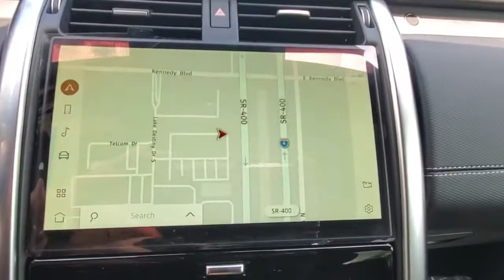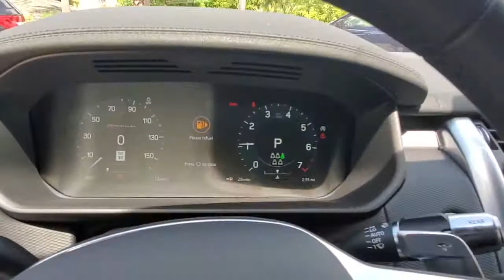2021 Land Rover Discovery Winter Park, Clermont, Sanford, Daytona, Apopka, FL M2452221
New 2021 Land Rover Discovery
2021 Land Rover Discovery S R-Dynamic - Stock#: M2452221 - VIN#: SALRT4RU7M2452221

199 S Lake Destiny Dr

Leather, Nav System, Moonroof, Third Row Seat, Aluminum Wheels, Turbo Charged, Panoramic Roof, 4x4. S R-Dynamic trim. EPA 24 MPG Hwy/18 MPG City! Warranty 4 yrs/50k Miles - Drivetrain Warranty; KEY FEATURES INCLUDE: Leather Seats, Third Row Seat, Navigation, Panoramic Roof, 4x4 WHY BUY FROM US: All advertised prices and offers exclude a dealer fee of $999, tax, tag, title, registration and electronic titling fees. Out of state buyers are responsible for all state, county, city taxes and fees, as well as title/registration fees in the state that the vehicle will be registered. All advertised prices and offers exclude a dealer fee of $999, tax, tag, title, registration and electronic titling fees. Out of state buyers are responsible for all state, county, city taxes and fees, as well as title/registration fees in the state that